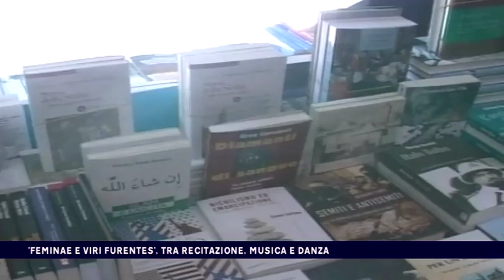'FEMINAE E VIRI FURENTES', TRA RECITAZIONE, MUSICA E DANZA del 09-03-2017